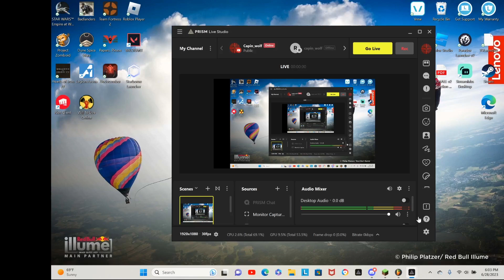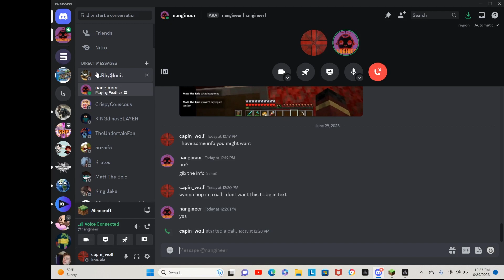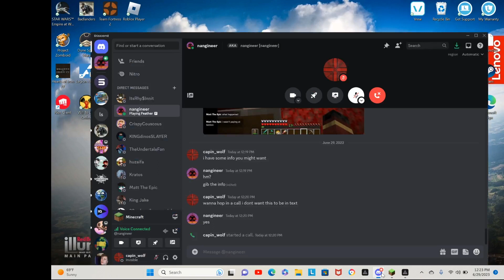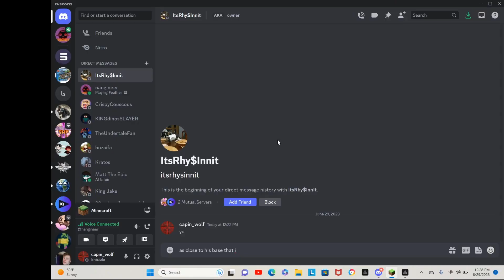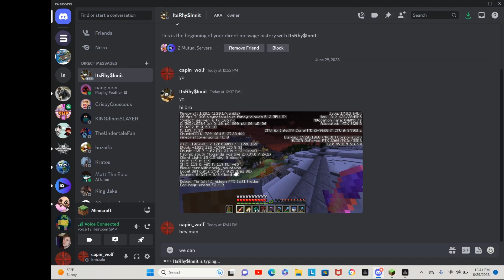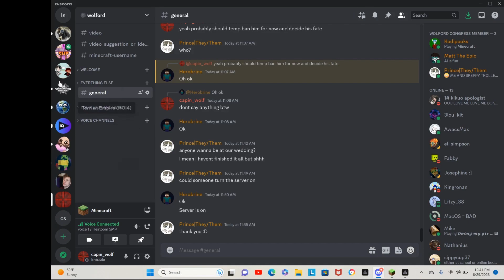Constructing Wolford on the Heirloom SMP